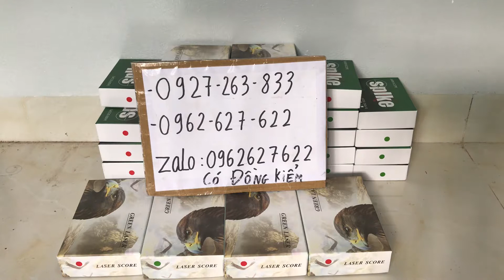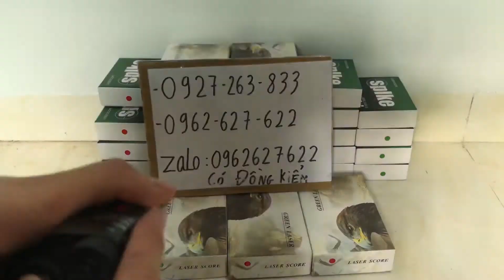Laze kết hợp đèn pin vs laze đầu đạn rất tiện lợi cho ae đam mê